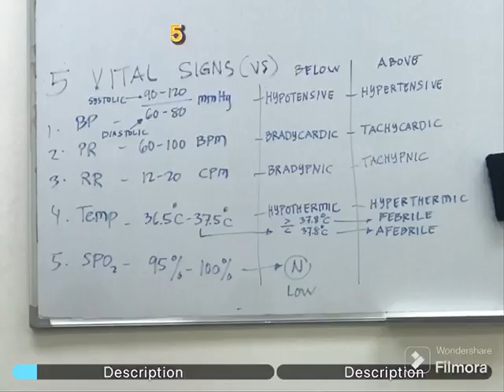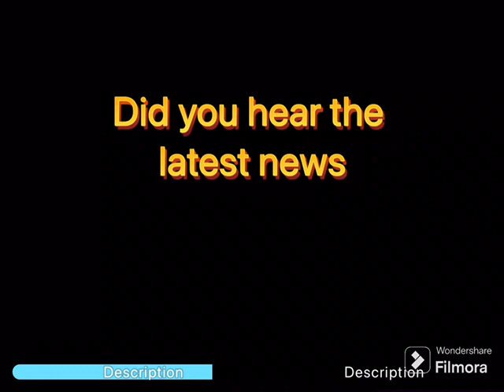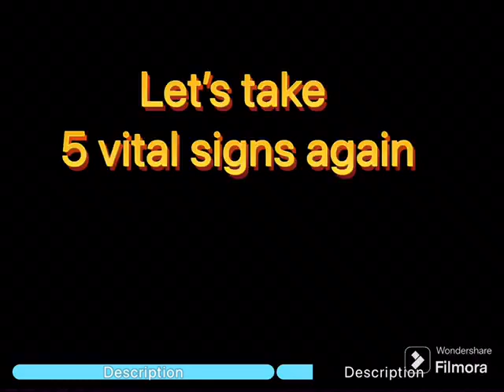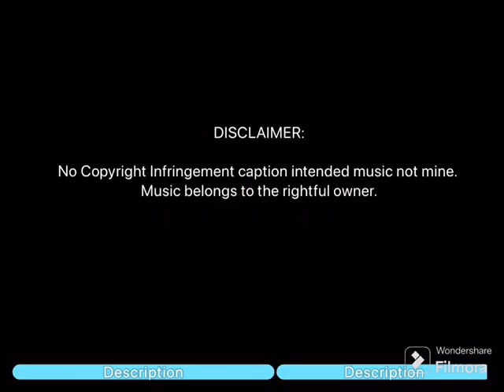2024 caregiver in abudhabi